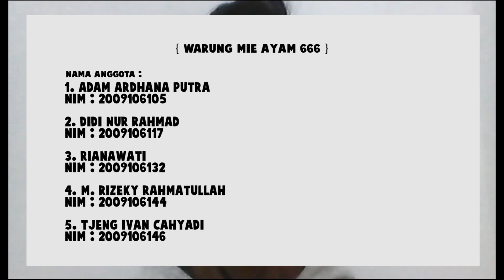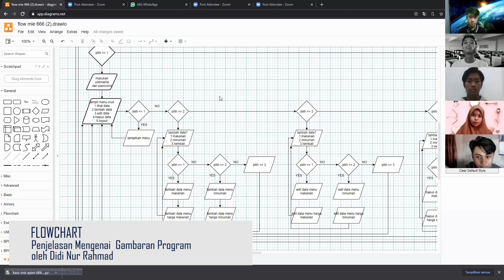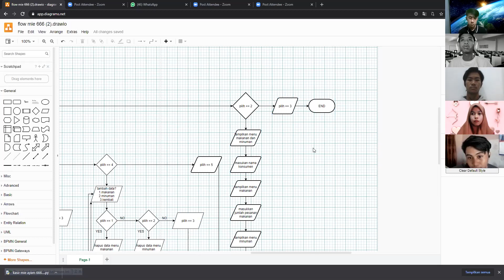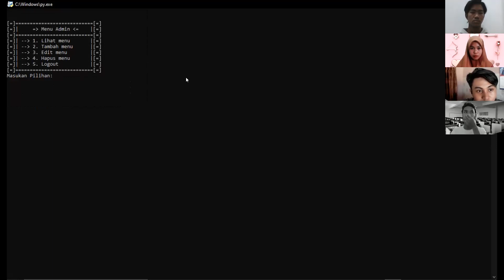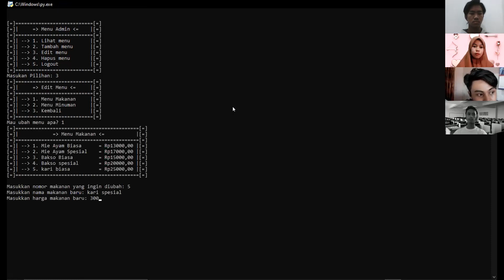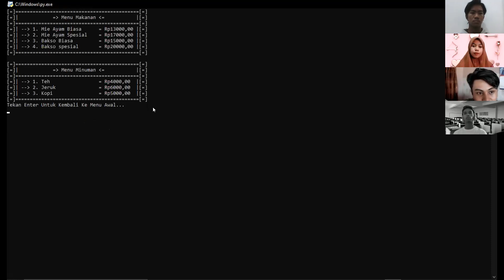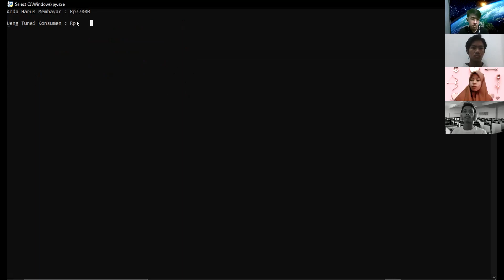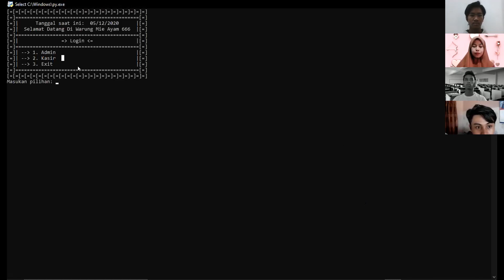Warung Mie Ayam 999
Adam Ardhana Putra
Didi Nur Rahmad
M. Rizeky Rahmatullah
Tjeng Ivan Cahyadi